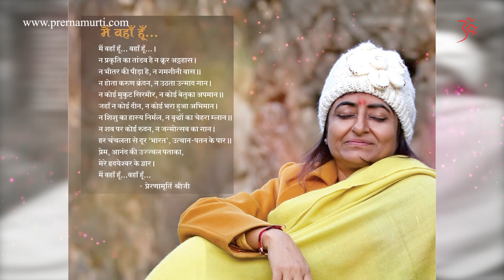ईश्वर की सृष्टि में जो है सब बढ़िया है | Prernamurti Shriji